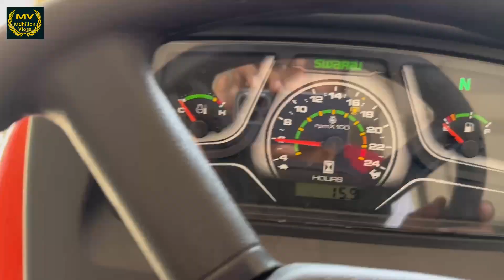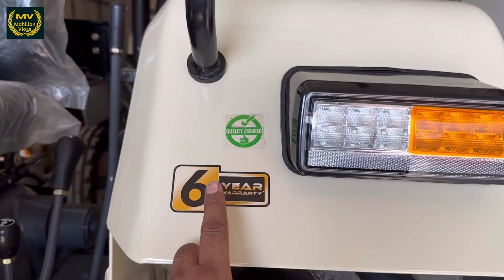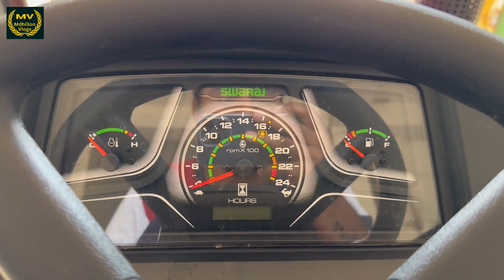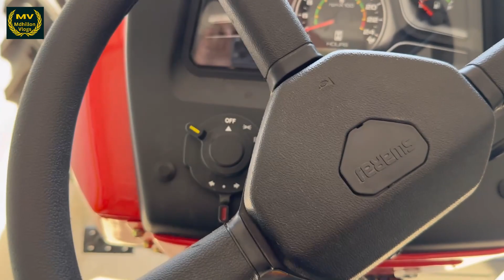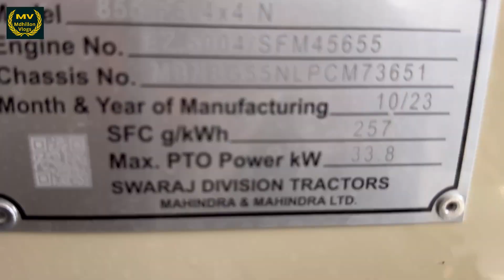15 स्पीड गीयरबॉक्स के साथ 😱🔥| Swaraj 855 5 Star 4X4 2023 | Mdhillon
Swaraj 855 5 Star 4X4 2023 | Mdhillon